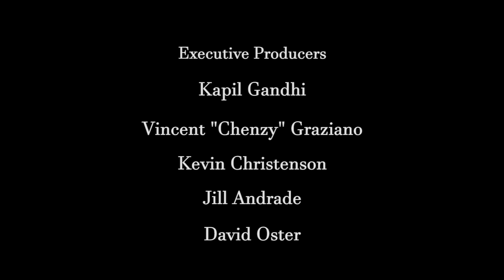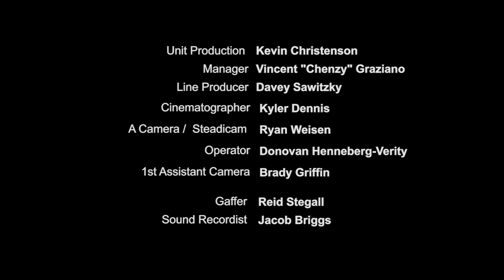I Love Jazz Short Film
A short film directed by David Oster. Check out the logline below! To fund awesome short films like this one,

When a man (Randy Havens, “Stranger Things") receives a mysterious warning from his own voice in his jazz album, suspense, fear, music, color, and violence ensues. Made possible by The Film Fund. Learn more and submit for a chance to get up to $10,000 to make your short film